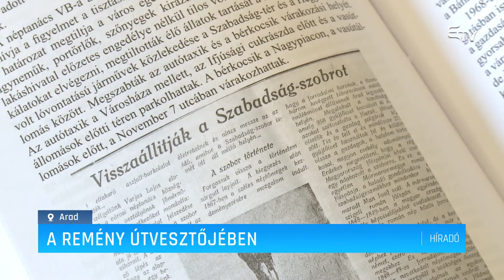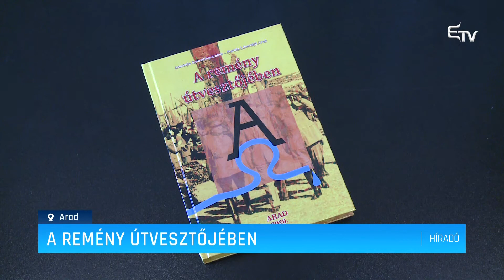A remény útvesztőjében – Erdélyi Magyar Televízió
A remény útvesztőjében címmel jelent meg az aradi Szabadság-szobor Egyesület legújabb kötete. A könyv a második világháború utáni Arad magyarságának az életét foglalja össze az 1989-es decemberi forradalmi eseményekig.